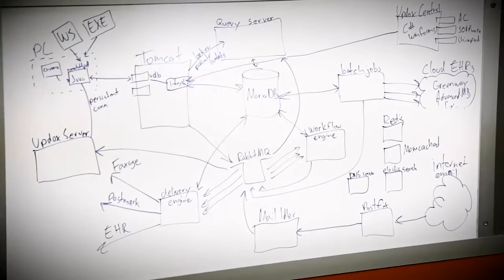Ohio Third Frontier - Network of Resources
Do you have an idea for a technology startup? See how to access the many resources of Ohio Third Frontier, from incubators and accelerators to mentors and funding.